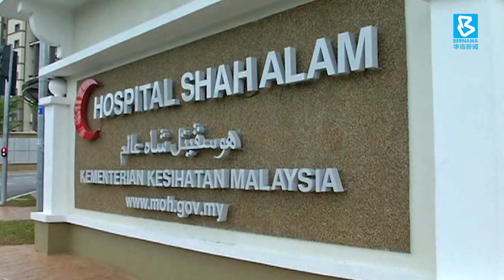20200330 前线医护人员居功至伟 单日91人痊愈出院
卫生部下午5时汇报，在24小时之内，全国再新增156宗确诊病例，3名患者丧命。值得欣慰的是，在前线医护人员努力之下创下单日最多患者康复的记录，共有91人痊愈出院。